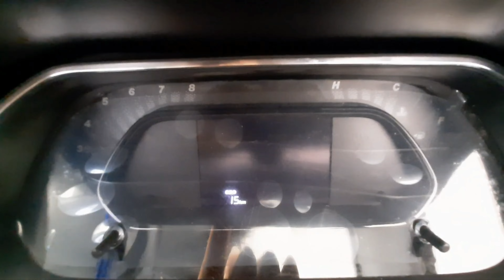Tata Tiago Tyre Cost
Tata Tiago Tyre Cost l | Tata Tiago

Tata Motors Cars Showroom - Chambal Motocorp, Biidi School, Sagwara - Punali Rd, Dungarpur, Rajasthan 314001